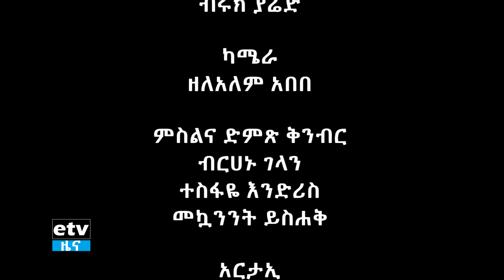አንድ ሚሊየን ዳያስፖራ|etv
አንድ ሚሊየን ዳያስፖራ
በጠቅላይ ሚኒስትር ዶ/ር አቢይ አህመድ ጥሪ ወደ ሀገራቸው የሚመጡትን ዳያስፖራዎች ለማስተናገድ ባለ ድርሻ አካላት እያደረጉ ያሉትን ዝግጅት የሚያስቃኝ ዶክመንተሪ